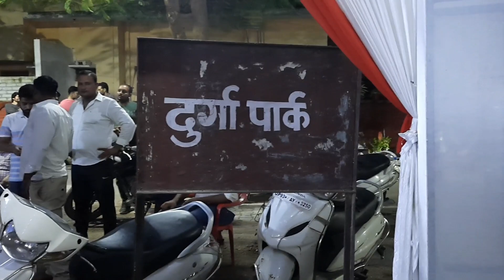झांसी दुर्गा पार्क की मूर्ति को देखने के लिए भारी भीड़ क्यों झांकी देख कर लोग गदगद रिपो- अनिल मौर्य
आवास विकास के के पुरी की दुर्गा पार्क की मूर्ति को देखने काफी भीड़ एकत्रित हुई आज माता की सुंदर झांकी देख कर बड़े प्रसन्न हुए